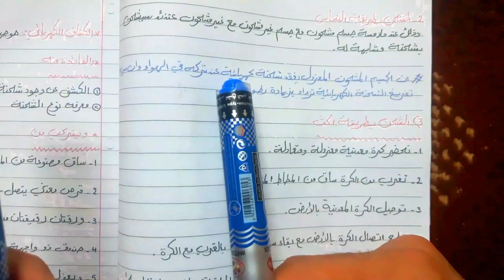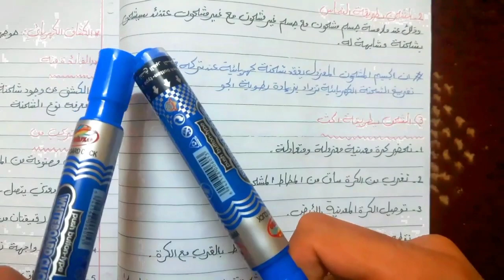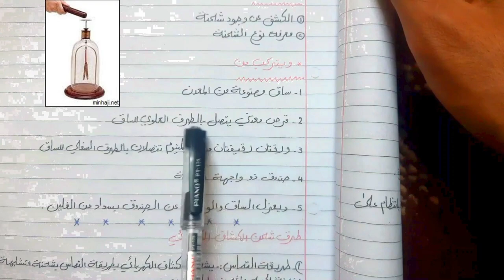الفيزياء، الثالث المتوسط، 2025، الفصل الاول، المحاضره الثانيه، الكلاميات، الانشطه المهمه، الوزاريات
قنوات التلي، واليوتيوب، للطلاب 👇🏻

قناة الأستاذ ميثاق قائد 🩺🩻

قناة الاول والثاني متوسط 🩺🩻

قناة خارجيون سادسيون🩺🩻